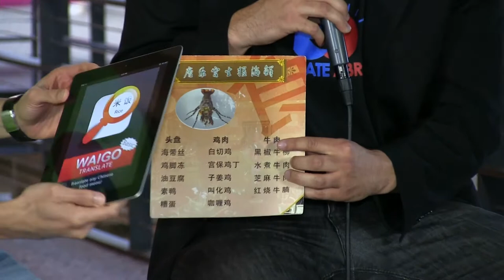Translate Abroad - Silicon Valley Rockstars at CINACON 2012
Ryan Rogowski and Huan-Yu Wu from Translate Abroad talk with Felisa Ding at the wildly successful CINA Conference November 9th 2012:

Video work by:
Troy McGee
Silicon Valley Video Works
Interviewer:
Felisa Ding